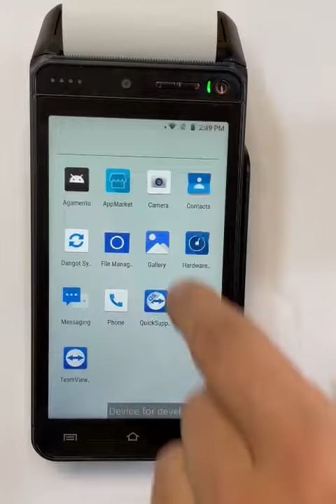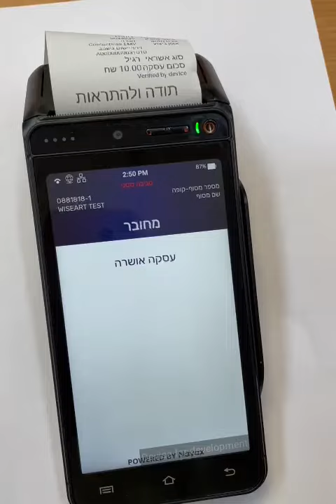מיכון שיווק ושירות - מסופי אשראי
הדרכה על תפעול מסוף אשראי